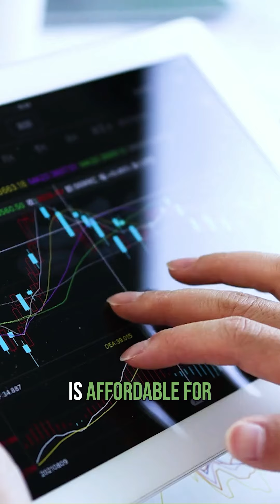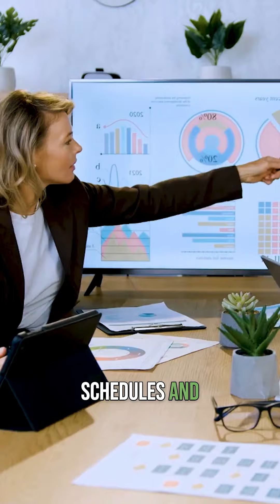Student Loans: Figuring Out Your Payment Options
Escape the student loan maze with smart payment choices! From refinancing to income-driven plans, discover the key to financial freedom. 🎓💸

• Credit Repair Tips & Tricks
• Myth-Busting Credit Facts
• Expert Financial Insights
• User Success Stories

For more information about Incite Strategies and how we can help you manage your credit, visit our

💬 Got Questions?